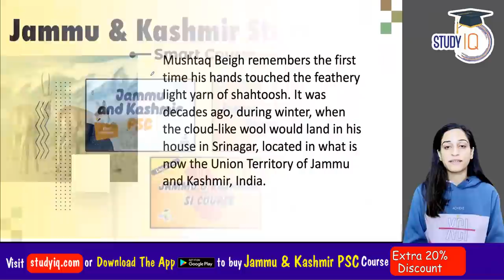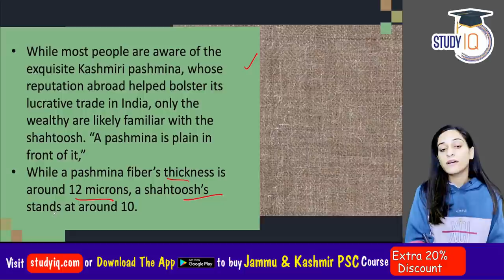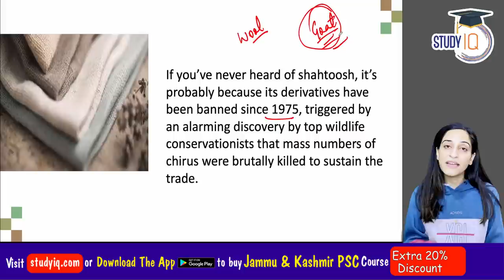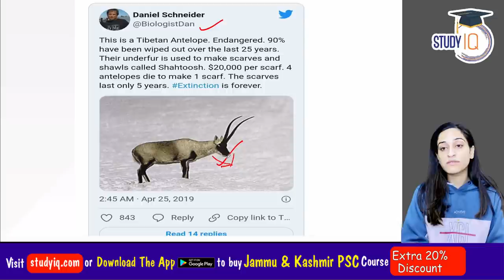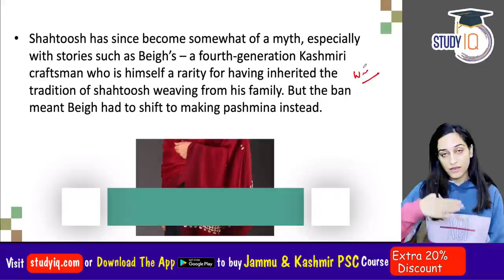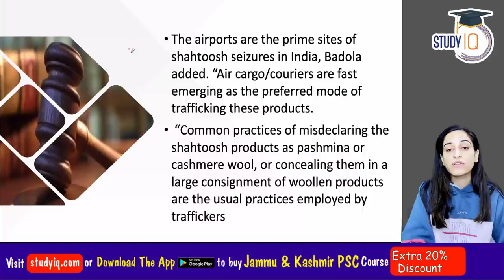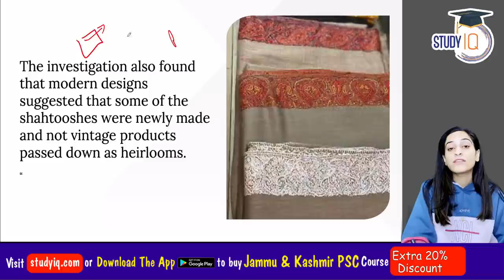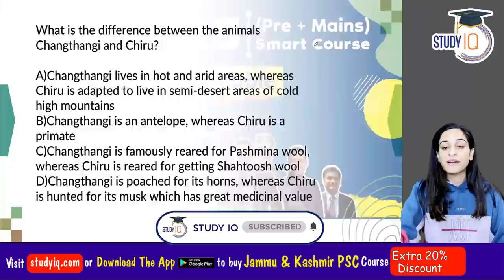How world’s most expensive wool is made? Why are Shahtoosh shawls banned? UPSC Endangered Species